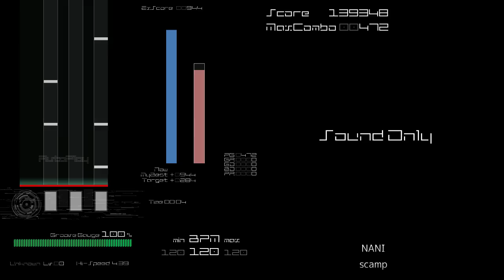[BMS AutoPlay] NANI - scamp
EVENT：BMSをいっぱい作る2019 - STARTING DECK -